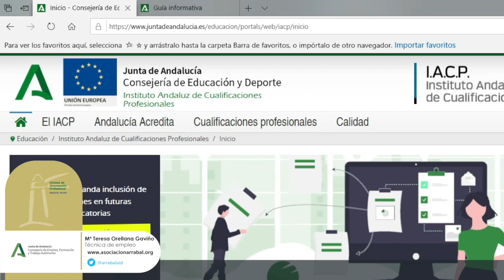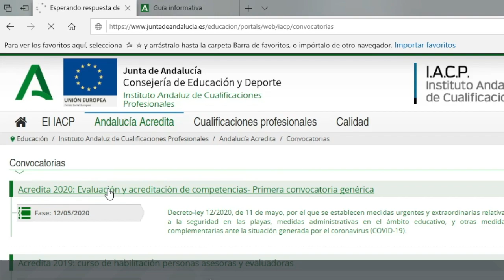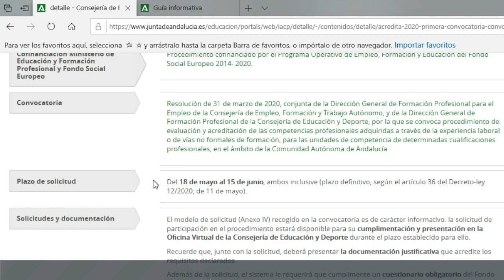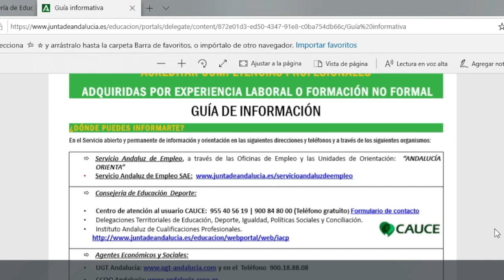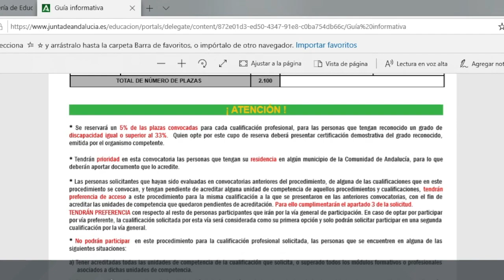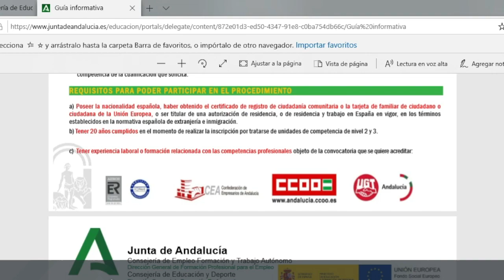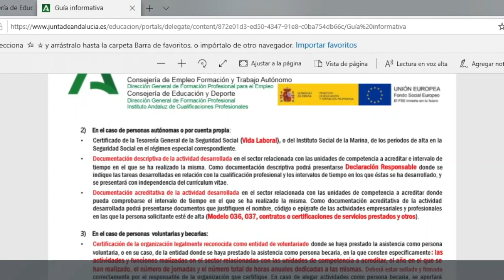Cómo inscribirse en ACREDITA 2020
Procedimiento de evaluación y acreditación de las competencias profesionales adquiridas a través de la experiencia laboral o de vías no formales de formación, para las unidades de competencia de determinadas cualificaciones profesionales, en el ámbito de la Comunidad Autónoma de Andalucía.

Plazo: Del 18 de mayo al 15 de junio, ambos inclusive (plazo definitivo, según el artículo 36 del Decreto-ley 12/2020, de 11 de mayo).